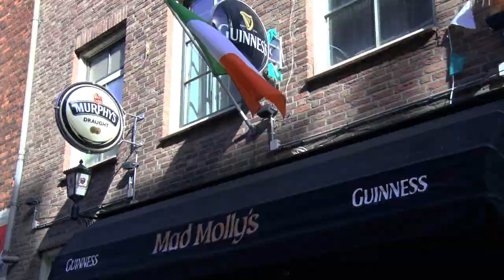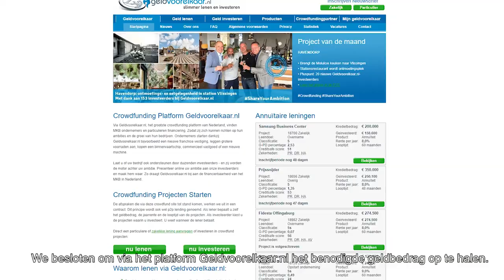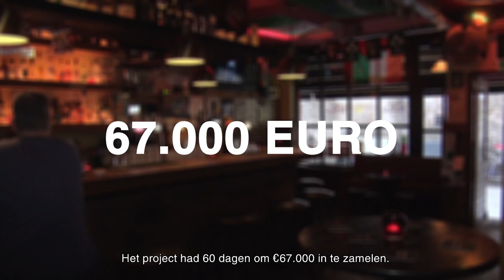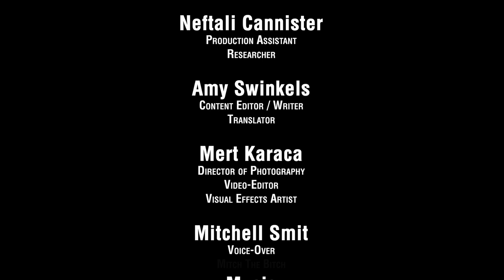Mad Molly's: Het Verhaal Achter de Irish Pub van Breda | Foreign Affairs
S01E01
Je ziet meer met BredaNu